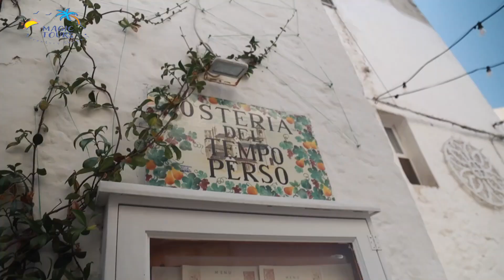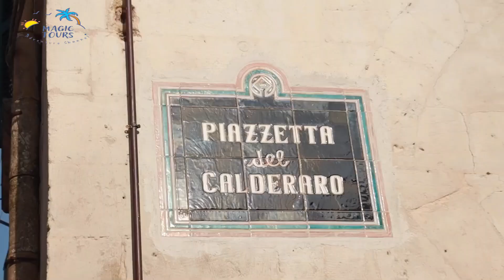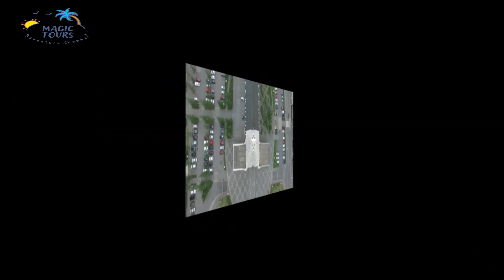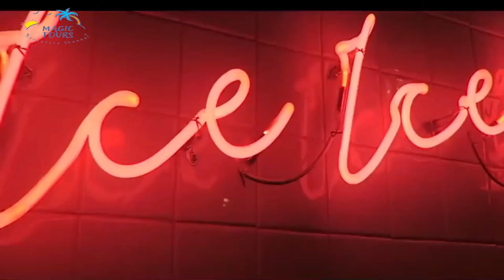The Most Romantic Honeymoon 2023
Honeymoon Destinations | Top 10 Honeymoon | Travel Video 2022 | Honeymoon Travel Guide
The 5 Best Honeymoon Destinations in the World
❤ Top 10 Honeymoon Places In India | Best Honeymoon Destinations | Winter Honeymoon Trip for Couples

Welcome to The Honeymoon series , you are currently watching Top  BEST destinations  For HONEYMOONERS
Magic Tours  presents the hot topics around travel, things to do, adventure, places to visit, and much more. Today, we present the 'Top 20 Best Honeymoon Destinations in 2023' which includes the likes of Bora Bora, Maldives, Bali, and more. Watch premium content on travel to get entertained and inspired exclusively on Magic Tours!

Romantic places are a must if you are planning your dream honeymoon vacation. Choosing between the best honeymoon places options that include honeymoon hotels from all inclusive honeymoon resorts, to really expensive honeymoon destinations, can be complicated. That is why in these videos series we will look at the best honeymoon destinations so you can get the best of the best and have everything taken care of. So if you are looking to plan the best honeymoon ever, traveling 2023 to one of these honeymoon resorts, is one of the best things you can do!

In this channel we focus on providing you with the best traveling tips and tricks, best traveling destinations in the world and we try to become your go-to traveling guide so you can enjoy traveling to the fullest.

Magic Tours presents the hot topics around travel, things to do, adventure, places to visit, and much more. Today, we present the 'Top  Best Honeymoon Destinations in 2023' which includes the likes of Bora Bora, Maldives, Bali, and more. Watch premium content on travel to get entertained and inspired exclusively on Magic Tours

Magic Tours Your Destination To the Most Beautiful Places Around The World